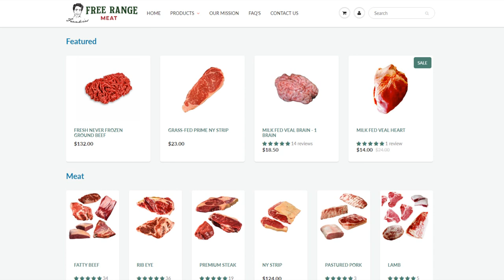How to Build HUGE Calves